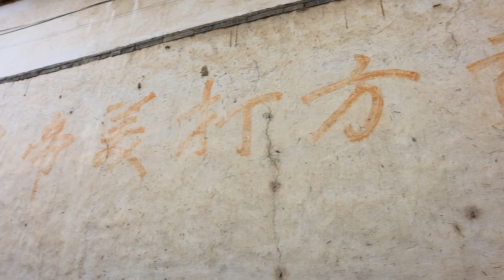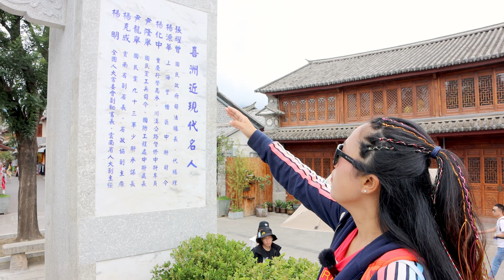大理古城 喜洲古镇 云南白族第一镇 | 洱海边的千年小镇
大理古城 喜洲古镇
圆圆的喜洲粑粑
热闹的喜洲古镇 从西走到东 2小时穿行古镇
到处都是古建筑 向上的屋檐已长草
屋内的人气依旧在
土墙窄巷是它的代表 四方街商业繁华
门口老榕树鉴证古镇的成长
比较可惜的是古镇内出名的景点要么圈地另外收费 要么关闭
商业气息较为浓厚
走吧 转转这个喜洲古镇